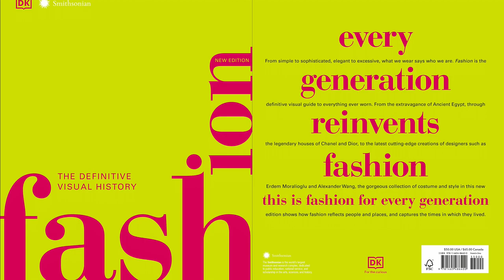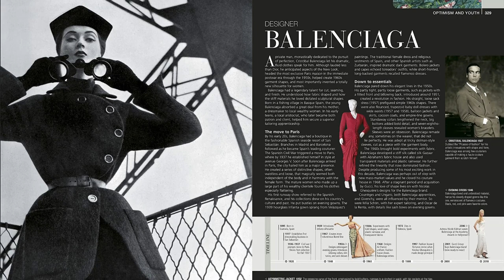Fashion: The Definitive Visual Guide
The definitive guide to the history of fashion.

From Ancient Egypt and Marie Antionette to Alexander McQueen and Chanel, this visually stunning fashion design book charts the evolution of clothing and shows how every generation reinvents fashion!

The perfect fashion coffee table book! Here’s what you’ll find inside:

   • Covers the most important fashion periods in vivid detail, from ancient times to the present day, in extensive catalog spreads
   • From a crinoline to a Givenchy gown, specially photographed “virtual tours” of classic pieces spotlight the details that make up a masterpiece
   • Profiles showcase the key styles and works of trailblazing designers, describing how they have influenced the clothes we wear
   • Beautiful double-page images from fashion archives show how people have embraced fashion in every era and place fashion in its cultural context

The fashion industry is yours to explore! Packed with a dazzling combination of original fashion plates, archive images and commissioned photography, Fashion takes you on a fabulous tour across the centuries! It catalogs the history of what people wear — revealing how Western fashion has been influenced by design from around the world — and celebrating everything from costumes to haute couture.

Now fully revised and updated, this lavishly illustrated book about fashion includes recent subjects of interest including the increased role of social media, fast fashion, sustainable fashion, and the drive for improved diversity and beauty ideals. The illustrated glossary of technical terms and a comprehensive index help make this page-turning fashion book an indispensable work of reference for any fashion student or fashionista’s shelf.

Look out for more titles in The Definitive Visual Guide series from DK. Experience the power of art and take a guided tour of the world’s most influential paintings in Art, or celebrate the history and evolution of design movements in Design.